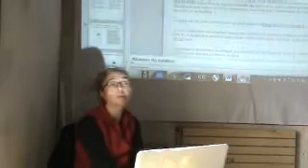But de la Certificat Taoiste et du cahier: partir a la découverte de sa propre nature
Extrait du premier cours du Certificat Taoiste
Par Karine martin
file M2U01184-But de la formation et du cahier